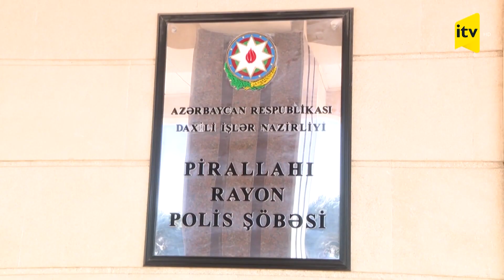Pirallahıda narkotacir saxlanıldı